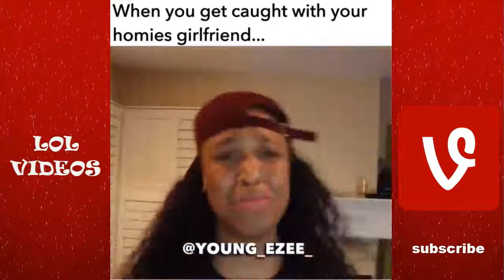Funny Young Ezee Instagram Videos - LoL Videos✔